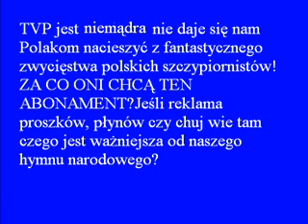Głupota TVP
szkoda słów